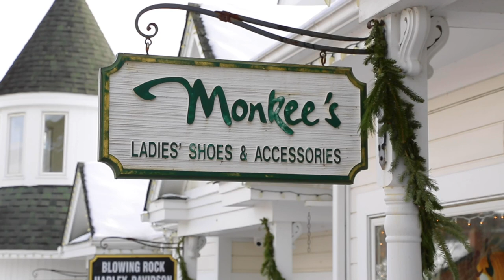Monkee's of Blowing Rock | Franchisee Feature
Meet Jess & Kenneth Wehrmann, owners of Monkee's of Blowing Rock!